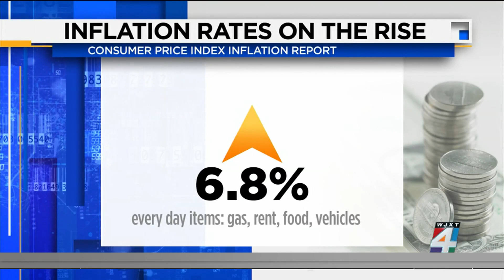How to set a new budget for the new year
If your funds are looking a little low after the holidays, don't worry. You can still meet your financial goals. A financial expert shares some easy ways to save big this year.